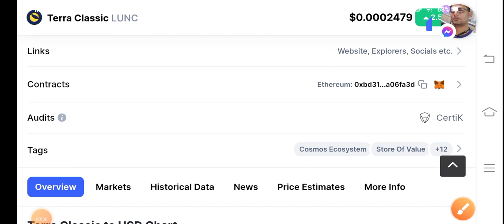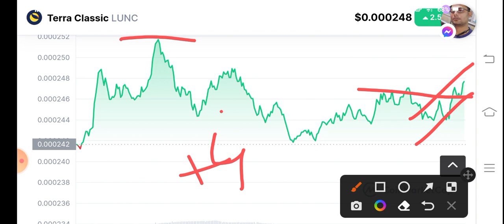Terra classic Alert! Holders! Lunc Price Prediction! Lunc News Today